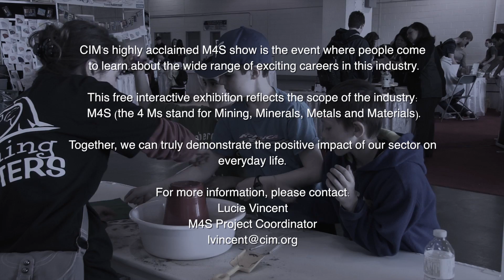M4S Toronto 2013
M4S - the educational public show on Mining, Minerals, Metals and Materials

CIM's highly acclaimed M4S show is the event where people come to learn about the wide range of exciting careers in this industry. By highlighting the abundance of career opportunities and dispelling the myths, we are helping to secure a robust future for the industry.

Now in its eighth year of educating the general public about mining and its impact on our daily lives, this free interactive exhibition reflects the scope of the industry: M4S (the 4 Ms stand for Mining, Minerals, Metals and Materials).

Together, we can truly demonstrate the positive impact of our sector on everyday life.

Salon M4S - L'univers passionnant des mines

Le très acclamé salon M4S reflète la totalité des activités minières à travers les mines, minéraux, métaux et matériaux. Le Salon M4S arrive à Toronto, en mai 2013.

Avec pour mission d'éduquer le public sur l'impact de l'exploitation minière, ce salon promet une immersion pour les néophytes dans l'univers méconnu des mines.